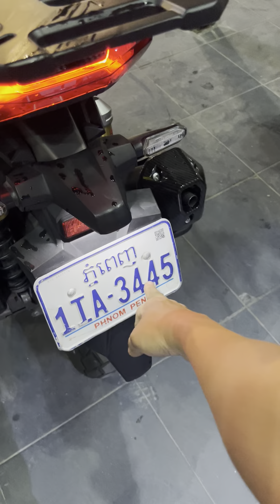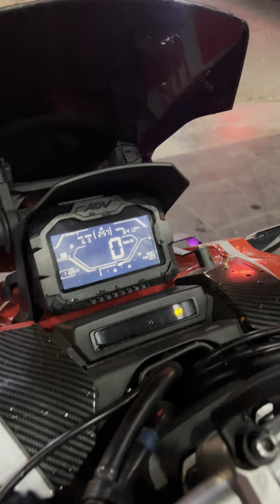តម្លៃពិសេស 3900$ តម្លៃពេញ 4350$ Custom ADV150 020 Full Carbon ស្គីគ័រ H2C 10th Anniversary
តម្លៃពិសេស 3900$ មកមុនបានមុន តម្លៃពេញ 4350$
Custom ADV150 020 Full Carbon ស្គីគ័រ H2C 10th anniversary នៅថែមកាដូច្រើនទៀត

តាមរយៈ Facebook ឬ Telegram
💬 Facebook Chat: KMX Motors

📱 ទំនាក់ទំនងតាមទូរសព្ទ័
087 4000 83 (Smart) Telegram
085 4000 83 (Cellcard) Telegram
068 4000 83 (Metfone) Telegram